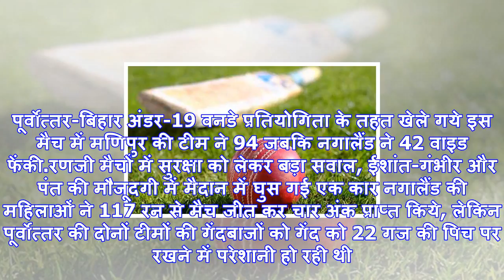मैच में फेंकी गई 136 वाइड बॉलें, अंपायर भी हो गए परेशान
फाइल फोटोधनबाद: मणिपुर और नगालैंड के बीच धनबाद में खेले गये बीसीसीआई महिला अंडर-19 वनडे मैच में 136 ...